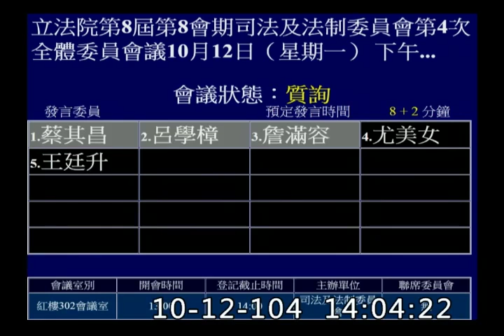2015 10 12 林錫山 vs. 尤美女 質詢 預算 立法院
自己的預算自己審 XD
尤美女委員：上個會期，我曾經提議要求探討各國所謂的通識頻道及旁聽的問題，的確，我們立法院也做了一些研究，你們好像針對美國、德國、法國、日本做研究，並提出專案報告，是不是？主席：請立法院林秘書長說明。林錫山秘書長：主席、各位委員。是。尤美女委員：這樣的專案報告可以上網公告嗎？林錫山秘書長：我想提供給委員應該不會有問題，但因為這些屬於內部評估報告，所以都是提供給委員或助理參考，當然，要查詢也沒有問題，但如果是對外，因為這是幕僚研究的報告，所以不能代表立法院，而這也是預算中心或法制局長期以來的做法。尤美女委員：上次我們的提案希望你們能夠派員出國考察，針對這些議題加以研究，並把研究結果上網公告，既然你們已經有研究，也有結論出來，我想立法院是民意機關，加上目前政府也都在尋求所謂的公開透明，而一個民意機關的公開透明，更應該是我們最大的原則，是不是？林錫山秘書長：不會有問題，只不過這是幕僚作業，不能代表院裡的看法，這點我想……尤美女委員：那只是個建議，並不是結論啊！林錫山秘書長：這些研究我們都有分送給委員，在我們內部網路上也都有。尤美女委員：這個研究結論是怎樣？對於所謂的旁聽，不管是美國、法國、德國、日本，你們都有研究報告出來，也提到各國都允許旁聽，對不對？林錫山秘書長：沒有，院會當然是有旁聽，但委員會有的有，有的沒有。剛才我答復時也表示，會要求內部就一、兩間比較大的會議室試行，我想委員也很清楚，像群賢樓連委員要坐的空間都很小，如果再隔間當會議室，可能有困難，是不是讓我們先嘗試找一、兩間會議室試試看？尤美女委員：好，就是先有一個區隔……林錫山秘書長：對！對！不然像群賢樓一隔，可能連委員要坐的位子都沒有。尤美女委員：我想這牽涉到一個根本問題，就是其實應該重新找地方蓋個像樣的國會，裡面配備也應該要齊全，我想軟硬體方面都必須重新檢討，因為一個國家的國會不被人民尊重，那你說這個國家要行政、立法、司法三權分立，我想是有困難的，這也是為什麼太陽花學運會去占領國會，因為他們認為國會功能不彰，而國會功能不彰，我想不論是軟體、硬體全部都有欠缺，在這種情況下，當然就問題重重。我想人民對國會改革的呼聲是非常大的，是不是能夠趁著人民的呼聲，讓國會重新架構、重新檢討？在立法院最重要的當然就是秘書處，由秘書處提出一個跨時代的國會改革方案，這裡面包括硬體、軟體及整個制度的改革，我想這應該是需要的吧？林錫山秘書長：剛剛我也提過，聽證和調查我們提了大概有兩屆了，包括內規的修改，但都沒有一個黨團願意來談，所以我剛剛才說這是一個很好的契機。委員剛才提到太陽花學運，事實上就服貿議題，國會也是被動知道的，連我們幕僚長也不知道啊！我的意思是，大家一起來努力，未來改選後不管誰執政，國會議員應該要事先了解所謂的行政立法計畫，因為這是國家的計畫綱領，但目前我們是看不出來，就像委員提到的兩性平等要做評估一樣，國會才多少人，根本沒有這個能力，如果行政部門有依照委員所提的將評估報告送到我們這邊，我們就可以做一些差異性分析，但如果都沒有一個源頭，連立法計畫都沒有，等於是空白授權，那我想明年不管誰執政，整個大環境還是一樣的。尤美女委員：好。另外，我們上次也提過了，有關立法院記者採訪證問題，依照大法官會議第 689號解釋，新聞採訪行為為提供新聞報導內容所不可或缺的資訊蒐集，查證行為自應該為新聞自由所保障的範疇，所以新聞自由所保障的新聞採訪自由，並不是僅保障隸屬於新聞機構之新聞記者的採訪行為，也應該保障一般人為提供具有新聞價值的資訊給大眾，或為促進公共事務討論與監督政府而從事的新聞採訪行為。今天我們立法院是一個民意機構，依照大法官會議解釋，新聞採訪並不只限於這些所謂大型新聞機構，一般人只要是為了提供具有新聞價值的資訊給大眾，那他所謂採訪的行為都應該受到憲法保障。今天我們看到很多獨立媒體，但他們的記者是進不來立法院的，也就是我們不發給他們採訪證，這個問題到底要如何解決？【支持本頻道‧購買小編創作商品››